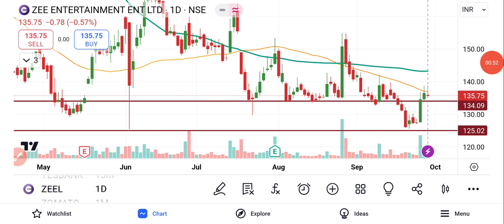ZEEL Share Latest News Today | Zeel Share Price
ZEEL Share Latest News Today | Zeel Share News | Zeel Share Price | Share Market Latest News